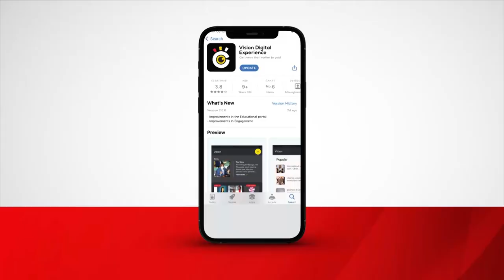Todwong explains visits to religious, cultural leaders